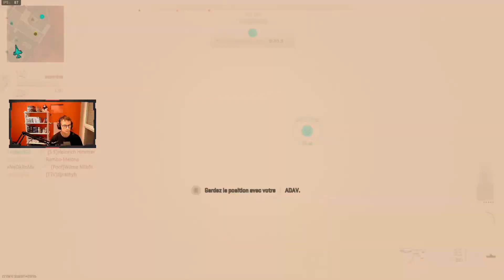MA CLASSE POUR FAIRE 100 KILLS SUR MWII